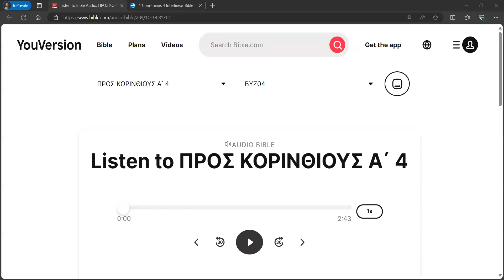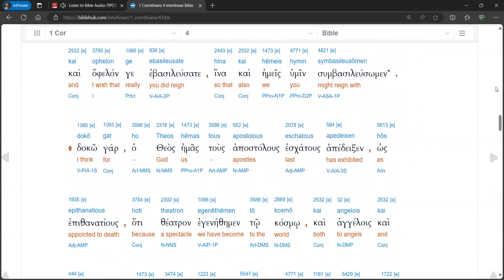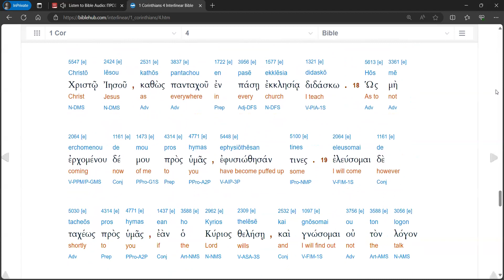1 Corinthians 4 Audio Interlinear (Modern Pronunciation)